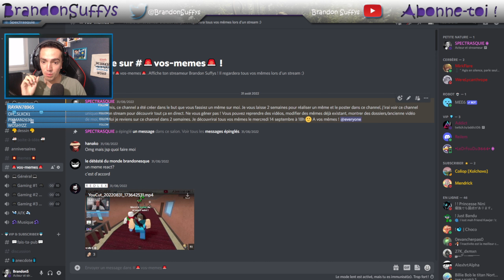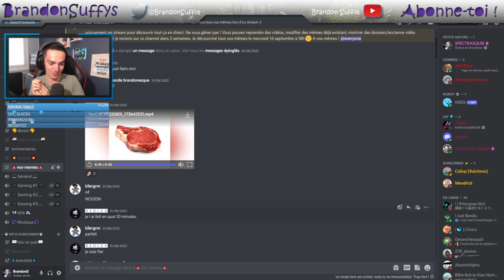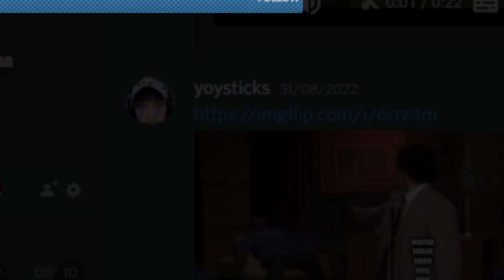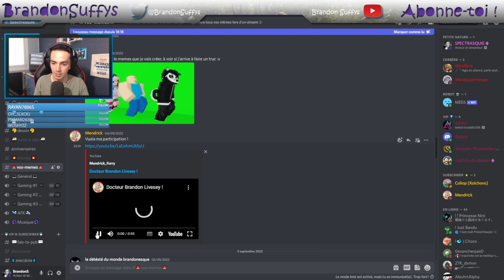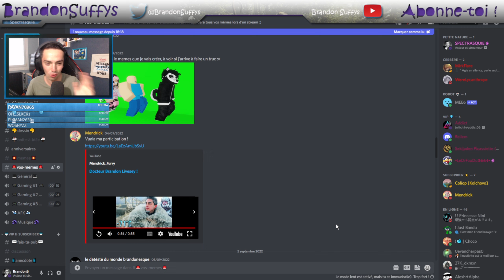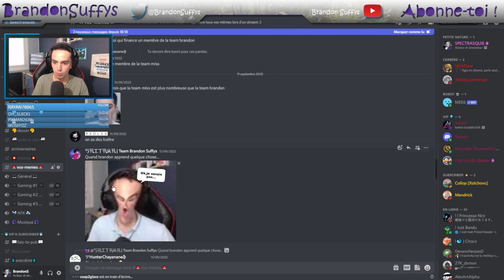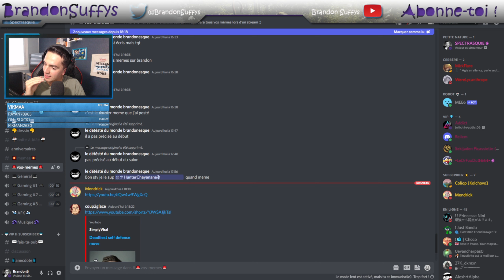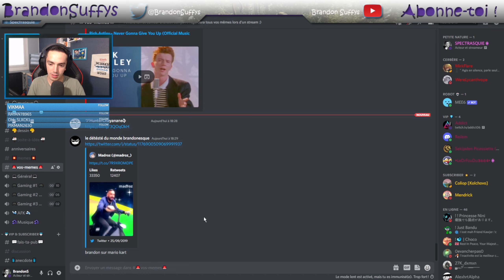JE REGARDE VOS MEMES !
Vous m'avez bien fais rire avec ces mêmes que vous avez fait, un épisode 2 ça vous dit ? :)

●▬▬▬▬▬๑۩۩๑▬▬▬▬●

Merci à vous d'avoir pris le temps de regarder la vidéo !